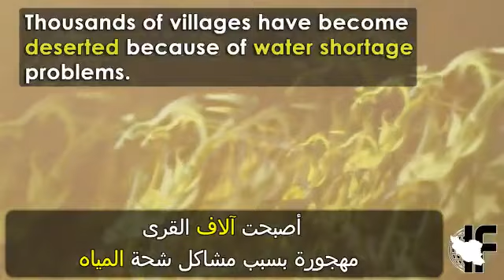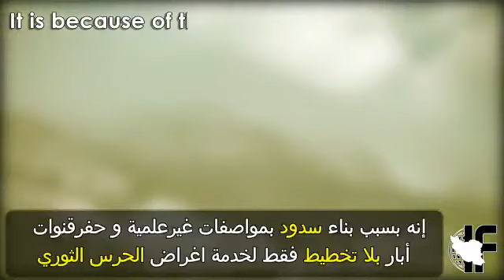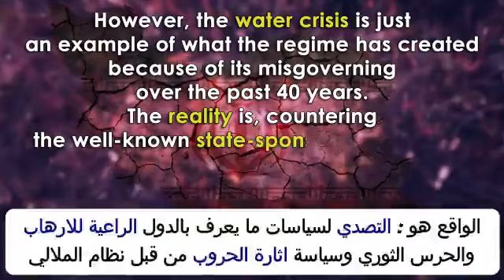أزمة المياه في إيران الأسباب والحلول!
إیران